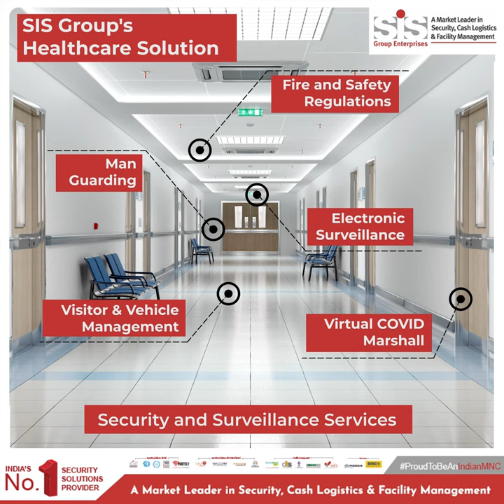At SIS, we ensure your healthcare facility's overall protection and safety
It's On Us! To stand for our nation's safety and fight against this battle.
So, This Republic Day, take a pledge to follow the necessary precautions.
If we follow the right path, then only we can beat it together!

SIS Group wishing you all Happy 73rd Republic Day!

Poem in video written & narrated by Mr. Paramjit Sehgal : Vice President - TerminixSIS